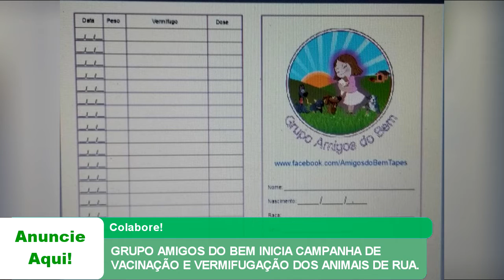GRUPO AMIGOS DO BEM INICIA CAMPANHA DE VACINAÇÃO E VERMIFUGAÇÃO DOS ANIMAIS DE RUA.